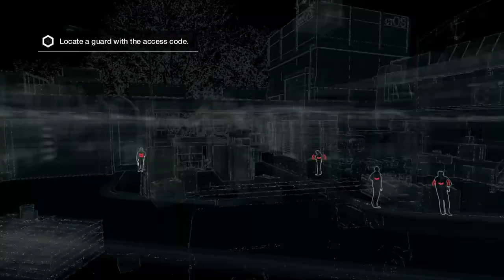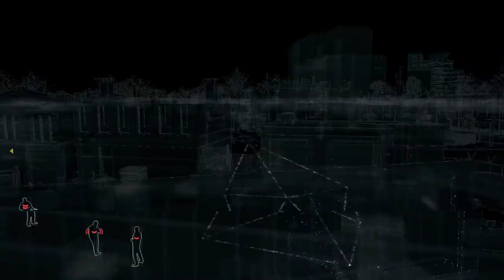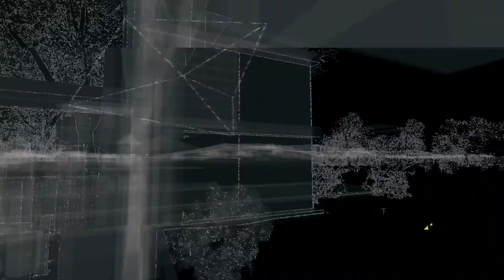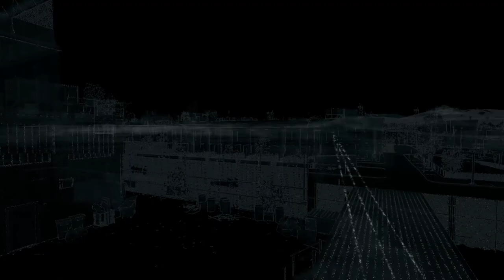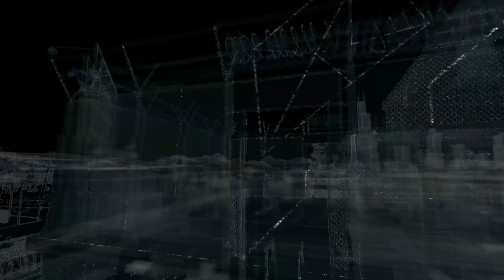Watchdogs Playthrough - Part 17 - Big Brother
Ceiling cat is watching you masturbate!